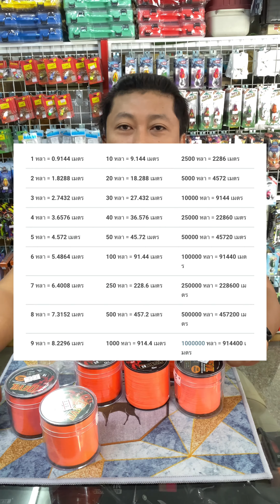สายเอ็นเต็ม O2+ สานเอ็นคุณภาพ สำหรับงานหน้าดินทุกงาน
ไลน์ @88FISHINGCAMP
(มี @ ด้วยนะครับ)
หรือกดที่ลิ้งค์